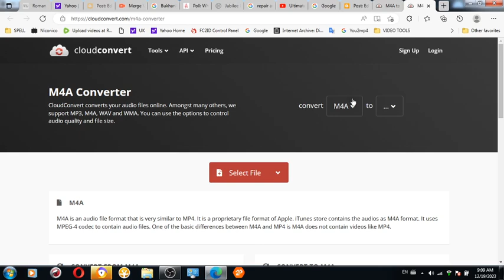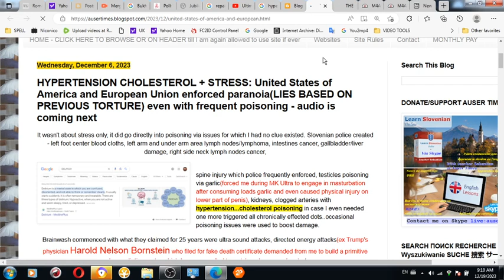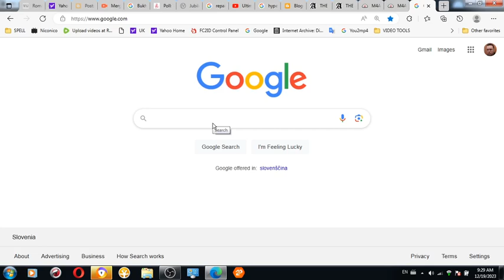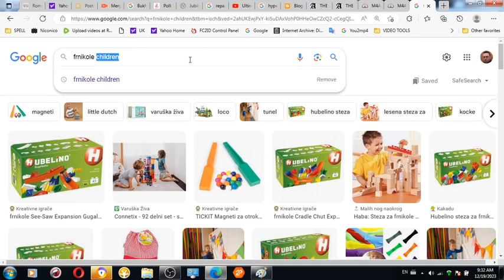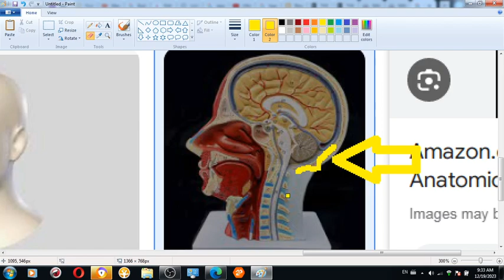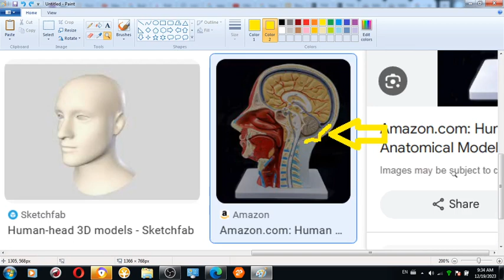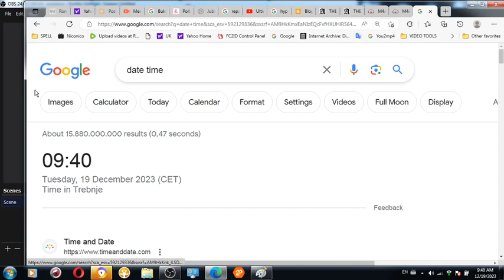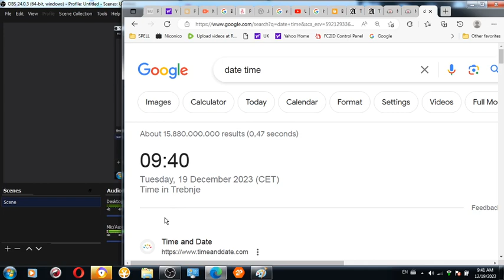Hypertension was inflicted on me manually by using surgical needles at general hospital Novo mesto w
Hypertension was inflicted on me manually by using surgical needles at general hospital Novo mesto which neighbor Doctor Igor Kotar made me visit in 1995 when hijacked b CIA - FBI from Miami Beach USA for 11.5 consecutive years